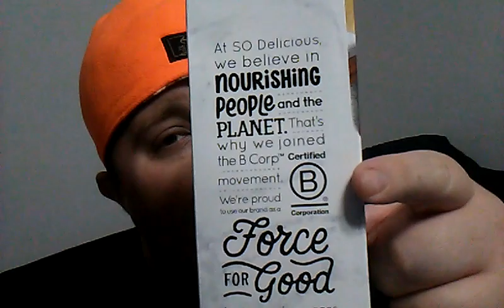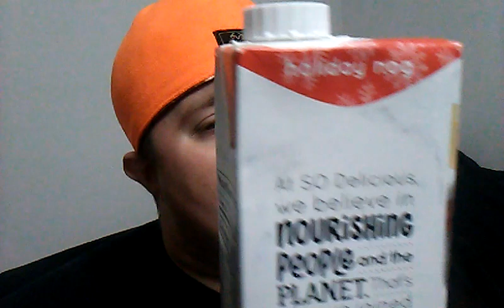The Eggnog Taste Test Review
Welcome back to another video in Today's video I am Doing the Eggnog Taste test to found out which is Better